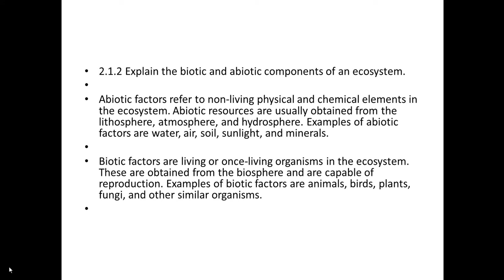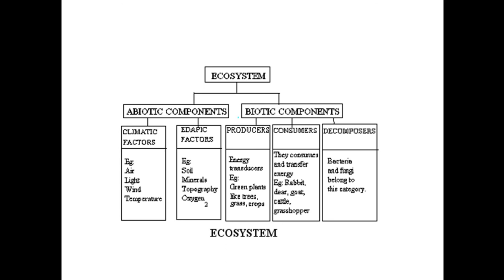BIOTIC AND ABIOTIC COMPONENTS 14 07 2020